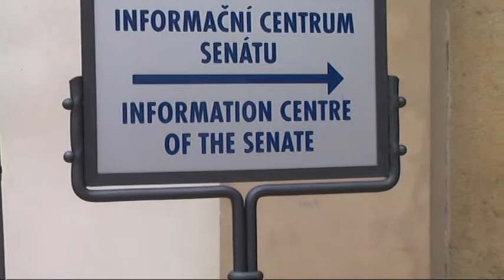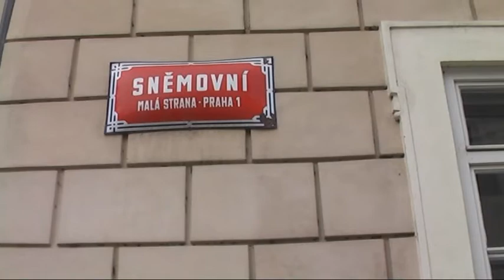1.listopadu 2011 ve Sněmovní ulici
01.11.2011 v senátu a potom v poslanecké sněmovně,zajimavé postřehy pro venkovana v Praze.